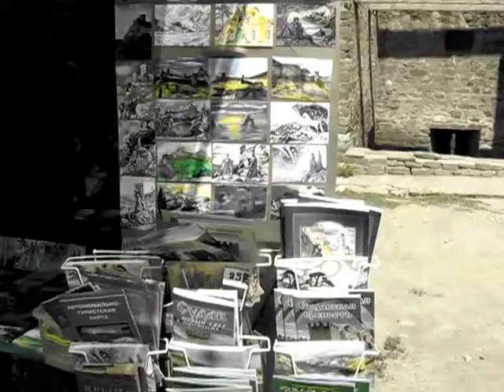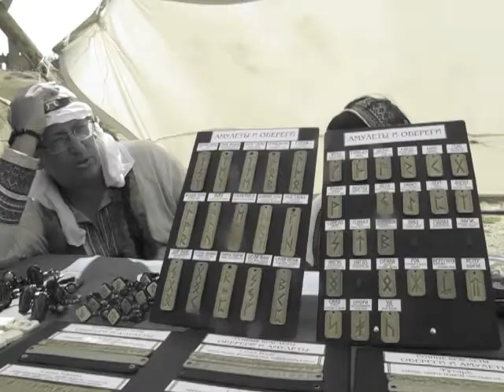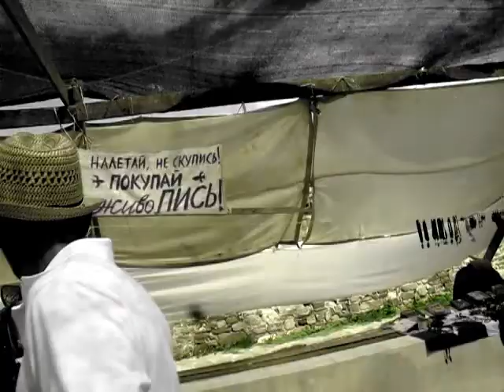Путишествия по Крыму. Генуэзская крепость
Видио снято на ежегодном фестивале Генуэзский шлем.